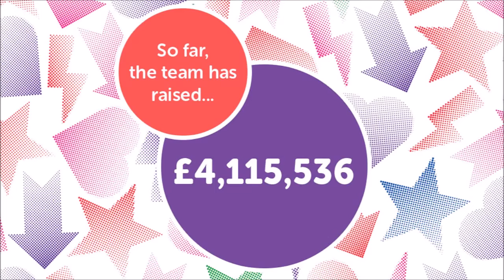Matt Baker ~ Team Rickshaw 2015 ~ BBC Children in Need Night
Matt Baker and Team Rickshaw 2015 members Lucy, Gorge G, Erin, Amira, George D and Elliot on BBC Children in Need Night. Team Rickshaw 5015 raised £ 3.46m on the night and the fund has reached to staggering £ 4,115,536.00! Well done to everyone donated and involved! ^_^